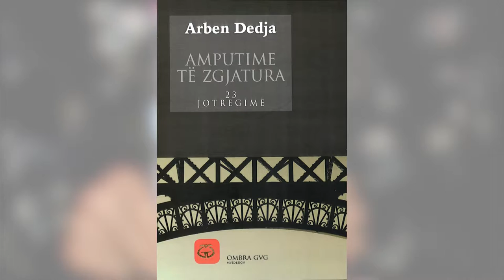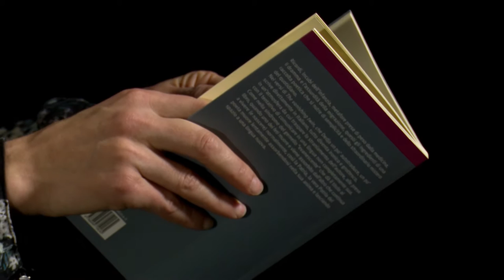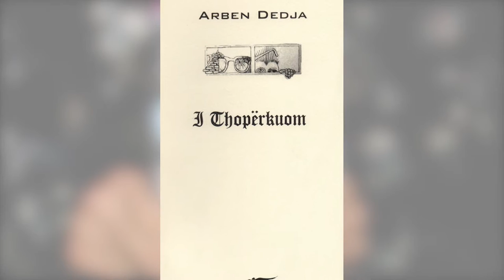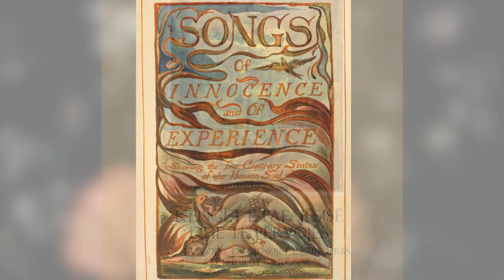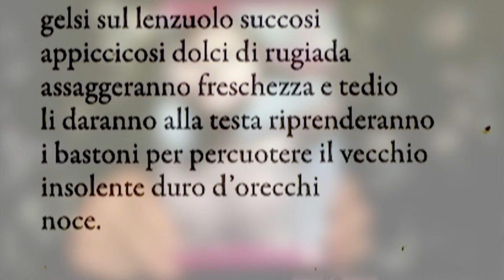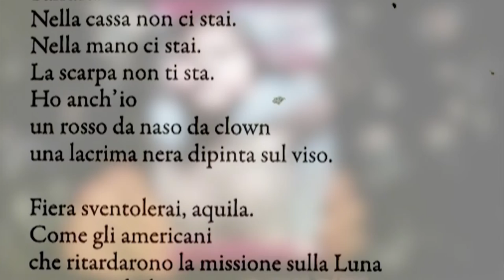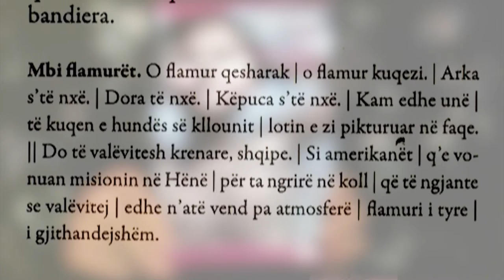ARBEN DEDJA NE 'TAKIMET E KULTURES' NGA ELSA DEMO | ABC NEWS